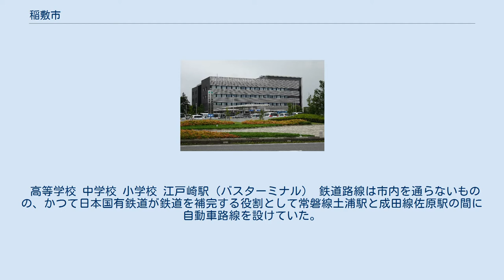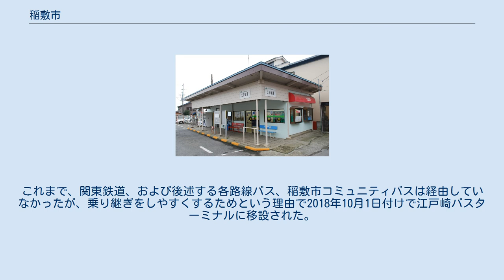稲敷市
小野川河口付近の空撮 稲敷市（いなしきし）は、茨城県の県南地域に位置する市である。
 稲敷市発足前 稲敷市発足後 変遷の年表 変遷表 旧江戸崎庁舎 2016年5月6日、犬塚1570番地1（江戸崎西高校跡地）に市役所新庁舎が開庁し、部課を集約化。
 高等学校 中学校 小学校 江戸崎駅（バスターミナル） 鉄道路線は市内を通らないものの、かつて日本国有鉄道が鉄道を補完する役割として常磐線土浦駅と成田線佐原駅の間に自動車路線を設けていた。
現在はジェイアールバス関東が運行しているが、佐原方面の運行からは撤退した。
代替路線として公的補助を受けた「桜東バス」が現在同区間を運行しているが、依然として佐原方面の利便性は低い。
 路線バスは、おもに江戸崎と土浦市・龍ケ崎市・香取市佐原地区・下総神崎を結ぶ路線が運行されている。
江戸崎の中心部には、国鉄自動車路線の「自動車駅」を継承した江戸崎バスターミナル（2015年3月に稲敷市がジェイアールバス関東から購入）があり、桜東バス・ブルーバス・稲敷市コミュニティバス・あずまコミュニティバスも乗り入れる。
これまで、関東鉄道、および後述する各路線バス、稲敷市コミュニティバスは経由していなかったが、乗り継ぎをしやすくするためという理由で2018年10月1日付けで江戸崎バスターミナルに移設された。
 高速バスは鉾田市と東京駅を結ぶ「あそう号」が東地区にバス停（上西代）を設置して経由する。
 和田公園・チューリップまつり 江戸崎祇園祭の山車 山車のぶんまわし